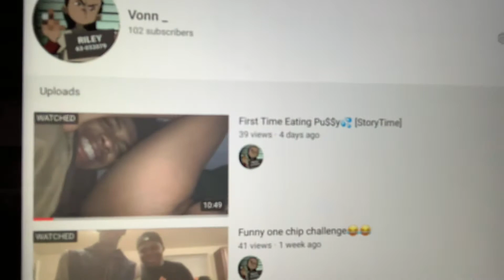100 subscribers!!!!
Fmoig @lor.Vonn